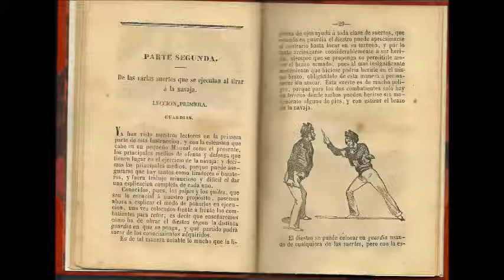navaja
By the 17th century, sailors, soldiers and explorers were unknowingly contributing to a growing national body of knife-fighting techniques that eventually became known as acero sevillano (Sevillian Steel) and the navajas that were carried for fighting were called sevillanas. The Spanish affection for knife combat is supported by the wide variety of combat knives found in their country that includes all sizes of curved navajas, ratcheting and non-ratcheting navajas, and stilettos.